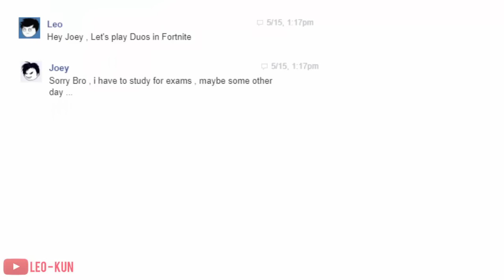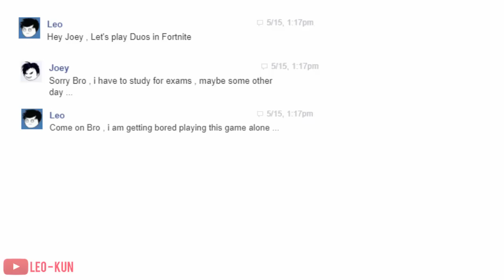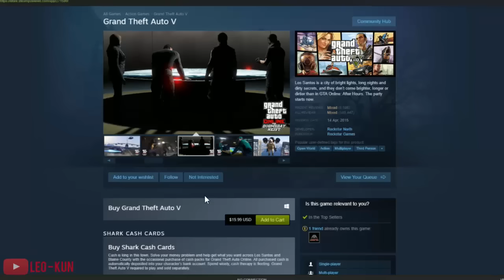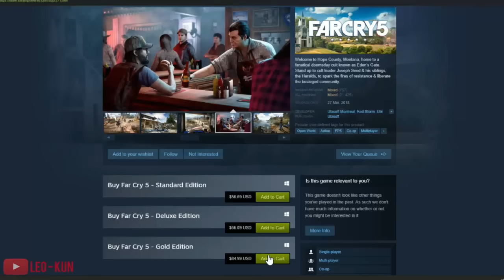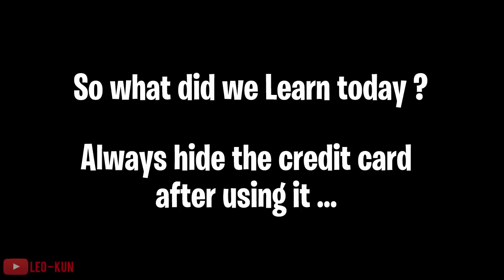When a Gamer steals Mom's credit card to buy games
When a Gamer steals Mom's credit card to buy games , in this video i'll show you what happens when a gamer steals mom's credit card to buy games and then mom's reaction .

and ...
~ Carefree - 00:08
~ We are one - vexento - 00:14
~ Investigations  - 0:55
~ Sneaky Snitch - 1:48
~ Hitman  - 2:56
~ Ikson - Paradise 3:09
~ Monkeys Spinning 4:15
~ Streekt Fighter 5 - Ken's Theme - 4:21
~ Fluffing a Duck - 5:40
~ Goblin from mars - cowboy from mars - 6:01

*Outro : Adventurer - Reality
*Intro : Daughter - Medicine (Sound Remedy Remix)